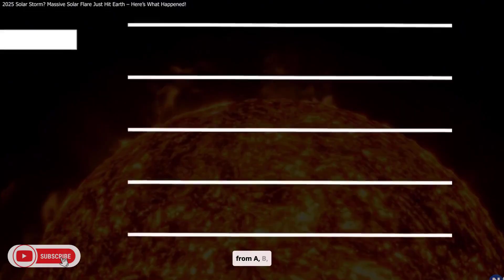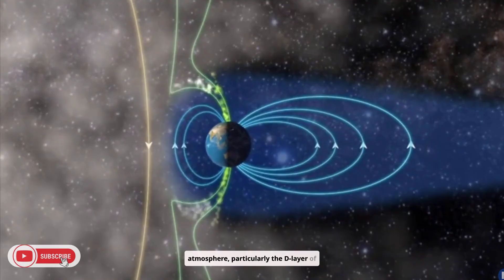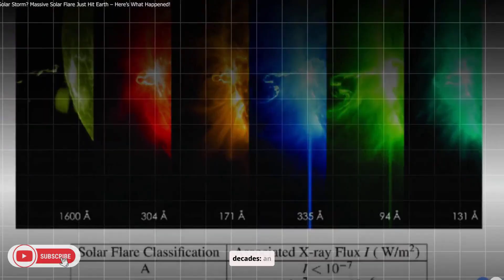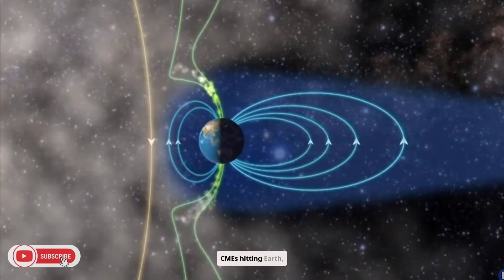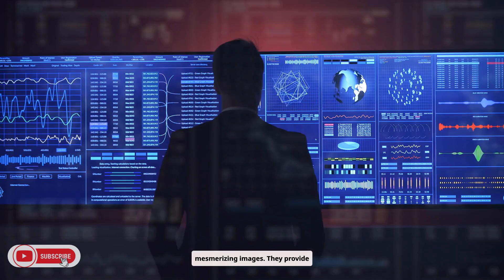Massive Solar Flare Just Hit Earth - 2025 Solar Storm!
2025 Solar Storm? Massive Solar Flare Just Hit Earth: Here’s What Happened!

🔥  A MASSIVE solar flare just slammed into Earth — and it's only the beginning.
On May 14th, 2025, the Sun unleashed its most powerful eruption of the year: an X2.7-class solar flare. Planes lost contact, satellites faced disruption, and entire regions went dark. What caused it? What's coming next? And are we ready?